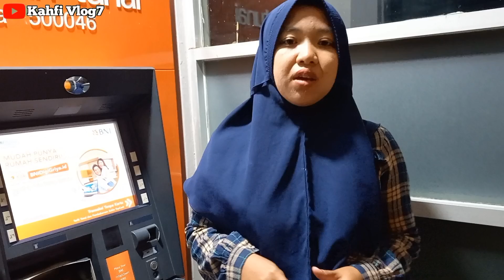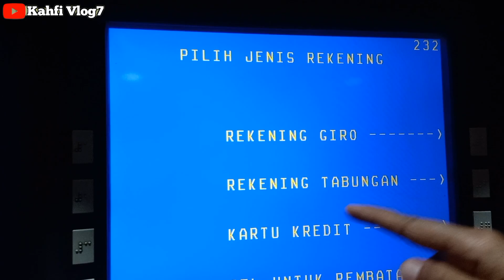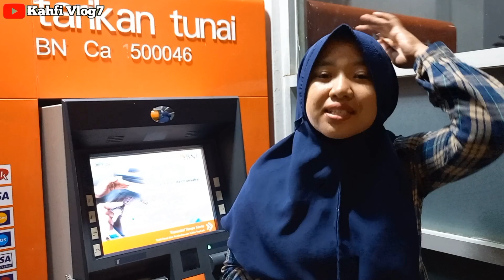CEK SALDO BLT EL NINO MALAM HARI INI 17 DESEMBER 2023 LANGSUNG DI MESIN ATM BNI ADA YANG CAIRKAH???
Bpnt
Pkh
info pkh
info bpnt
bansos
pip
kjp plus
klj
info cek saldo pkh termin 2 & 3 desember 2023
info cek saldo pkh termin 3 & 4 desember 2023
info cek saldo pkh termin 4 & 5 desember 2023
info cek saldo pkh termin 5 & 6 desember 2023
info cek saldo pkh termin 6 & 7 desember 2023
info cek saldo pkh bulan desember 2023
pkh bni
pkh mandiri
pkh bsi
pkh btn
pkh bri